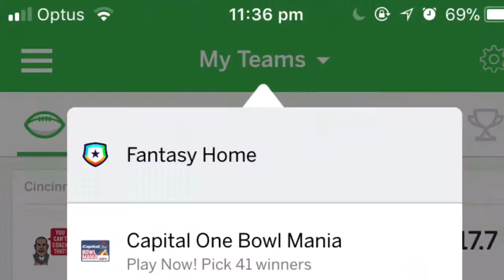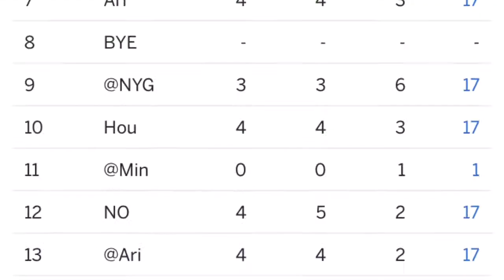GREG (Zuerlein)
A quick song about my favourite fantasy football player. His name is Greg.

Lyrics:

He's on my fantasy team
He just scored seventeen
He does that every week
He makes Justin Tucker look bleak

His name is
GREG, GREG, GREG, ZUERLEIN (x4)

The kicker for the Rams
He gets them out of jams
from 50 yards he slams
The ball through your program

His name is
GREG, GREG, GREG, ZUERLEIN (x3)
GREG, GREG, FUCK YEAH

This time he scored just one.
That matchup was not fun
I lost by a metric ton
He's usually my best gun
But Greg he's your best mate
He just keeps going straight
And the very, very next game...
He's back to being great

His name is
GREG, GREG, GREG FUCKIN ZUERLEIN!